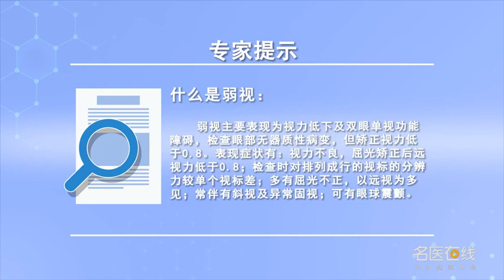什么是弱视？ 张风梅 河南省中医院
什么是弱视？弱视有哪些临床表现呢？弱视实际上是眼科临床常见的儿童眼病,是婴幼儿时期视觉中枢发育的关键期,由于各种原因使单眼或者双眼视网膜有效刺激不足引起最佳的矫正视力达不到正常儿童视力的下限,它主要表现为视力低下或者双眼单视功能障碍,检测眼部没有器质性病变但是它矫正视力是低于0.8的弱视人群在人群中的发病率,还是比较高的,发病率是1.6-3.6%也a的弱视患者,可以达到上千万,弱视这个病不仅仅影响患者的身心健康和生活质量,其实它还影响了患者的就业范围可以说重度弱视,可以说它给家庭和社会都会造成一个负担,因此弱视的防治比近视更具有重要的意义。弱视有啥临床的表现呢？首先，它是视力不良，其实刚才已经说了它的矫正视力，它跟近视不一样，近视矫正上视力是可以达到正常的，弱视戴镜以后远视力低于0.8，根据视力低下不同程度一般分为轻、中、重三种。

What is amblyopia?
What is amblyopia? What are the clinical manifestations of amblyopia? Amblyopia is actually a common eye disease in children, It is a critical period for the development of visual center in infancy, The best corrected visual acuity can not reach the lower limit of normal children's visual acuity due to insufficient effective stimulation of single or double eyes retina due to various reasons, It is mainly manifested as poor vision or binocular single vision dysfunction, No organic lesions were detected in the eye, but it corrected visual acuity in less than 0.8 of the amblyopia population in the incidence rate. It's still relatively high, The incidence rate is 1.6-3.6% and a amblyopia patients. It can reach tens of millions, Amblyopia not only affects the physical and mental health and quality of life of patients, In fact, it also affects the employment scope of patients, which can be said to be severe amblyopia, It can be said that it will cause a burden to the family and society, Therefore, the prevention and treatment of amblyopia is more important than myopia. What clinical manifestation does amblyopia have? first, It's bad eyesight, In fact, I have just said its corrected vision, It's different from myopia, In myopia correction, the visual acuity is normal, The distance vision of amblyopia after wearing glasses is less than 0.8, According to the different degrees of low vision, it can be divided into light, medium and heavy.